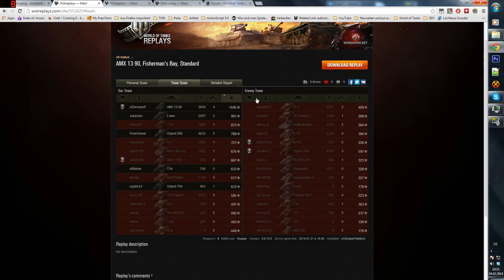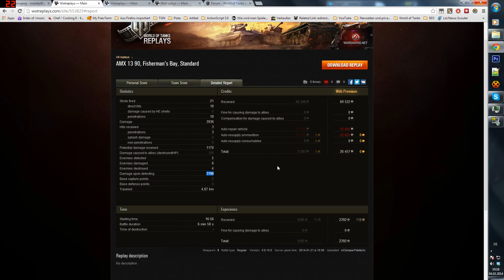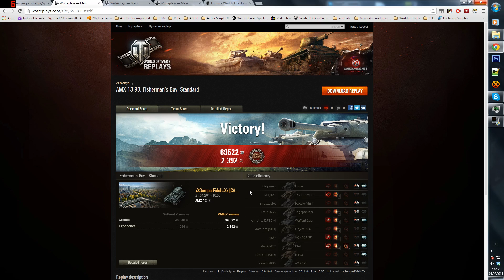World of Tanks AMX 1390 - Sticht wie eine Biene!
►Sendet selbst ein Replay ein!
Schickt mir eine PN per YouTube! :)

Was ist World of Tanks?
World of Tanks ist ein globales MMO Action-Spiel, das den Panzerwagen gewidmet ist. Stürzen Sie sich in Panzergefechte des 2. Weltkrieges mit anderen Stahlkriegern aus der ganzen Welt. Ihnen stehen über 150 Kampffahrzeuge aus den USA, Deutschland, Frankreich, der UdSSR, China und Großbritannien zur Verfügung, die mit einer exemplarischen Präzision ihren historischen Gegenstücken nachempfunden sind.

World of Tanks basiert auf dem Free to Play Modell - der Spieler kann es sich kostenfrei runterladen und spielen. Über Investitionen in das Spiel können spezielle "Gold"- Panzer, ein Premium Account oder verschiedene Transferoptionen für Erfahrungspunkte erworben werden. Keines der kaufbaren Optionen bringt dem Spieler Vorteile im Kampf gegen andere sondern lediglich eine Zeitersparnis beim hochspielen.